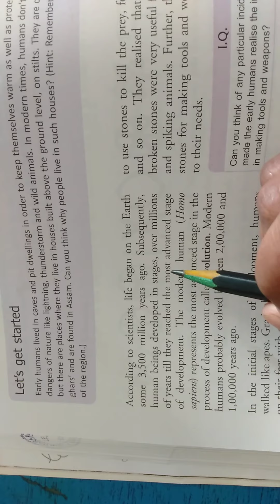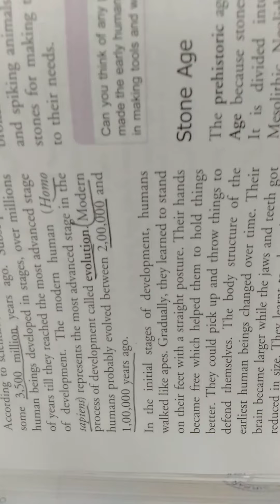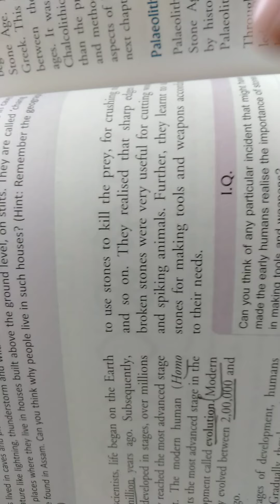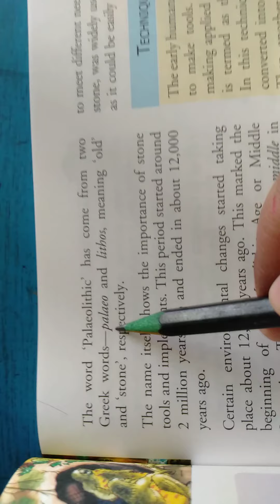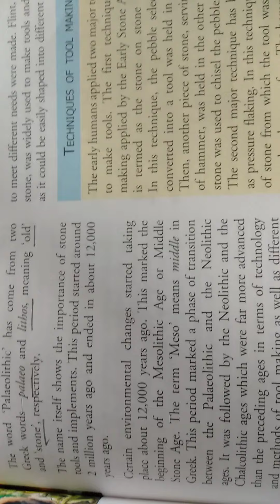CHAPTER-2. EARY HUMANS. CASS 6